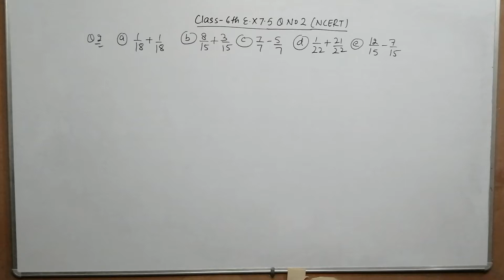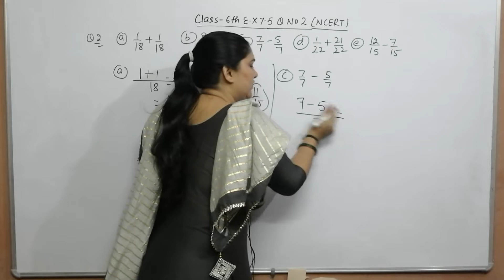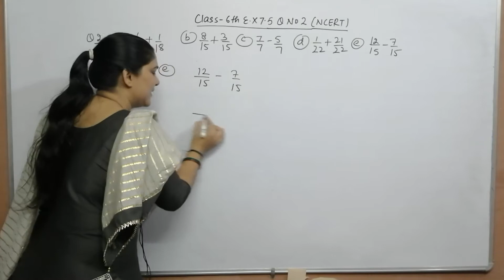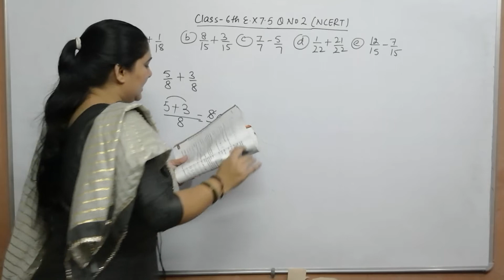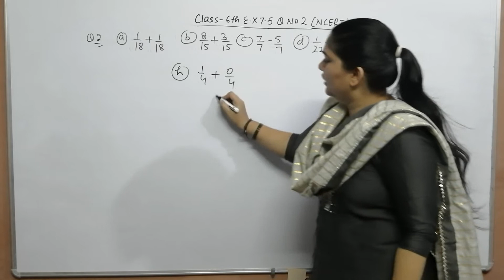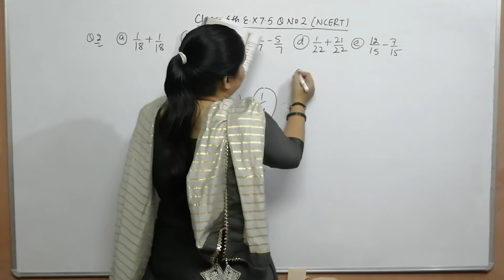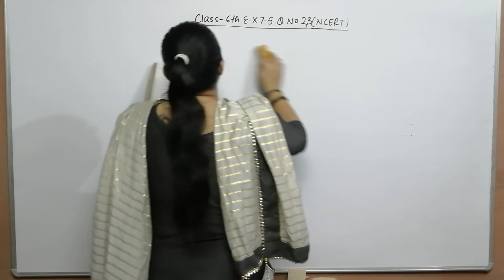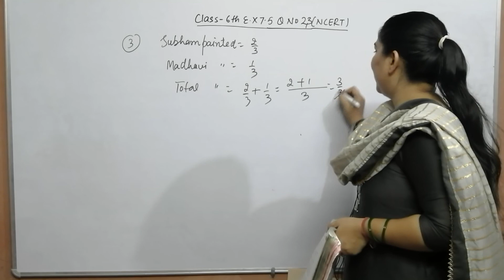Class 6th ex 7.5 q no 2,3 ncert